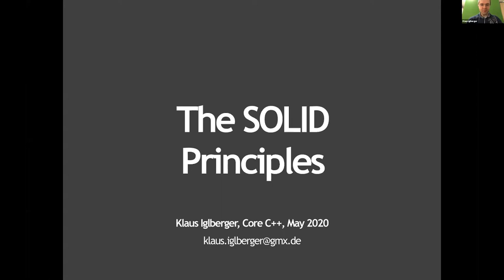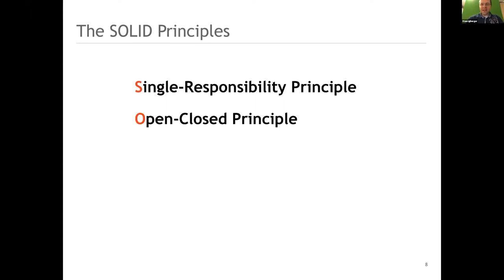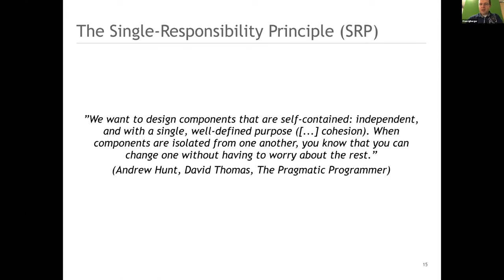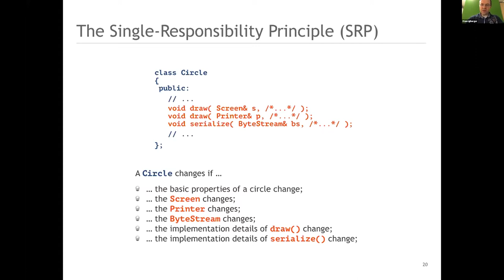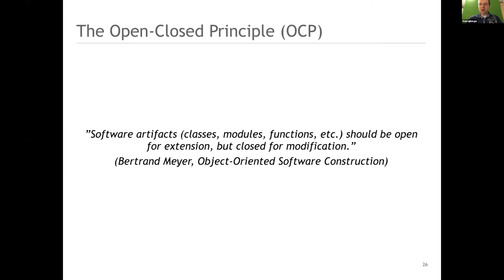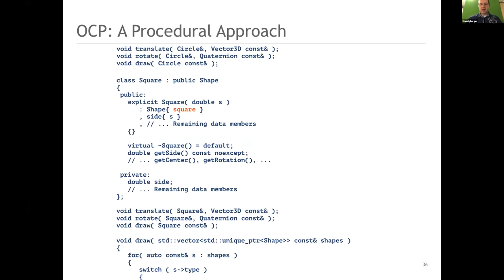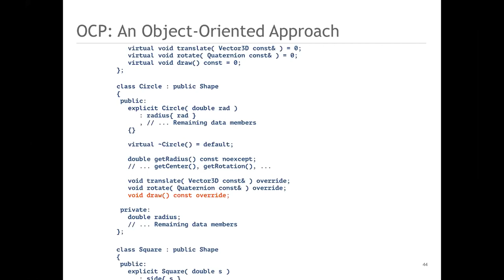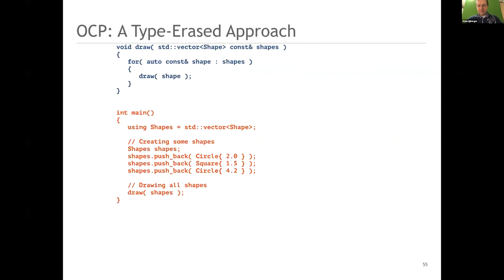The SOLID Principles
In this tutorial, I'll recap the SOLID principles and explain why they form such a valuable set of guidelines. Also, I'll go into detail about several common misconceptions and misunderstandings.
SOLID Design Principles in Angular

For almost two decades, the SOLID principles have proven to be a valuable set of guidelines to cope with software dependencies. Although initially introduced as guidelines for object-oriented programming, they have become a universal set of guidelines that can be used equally well for procedural, functional or generic programming.